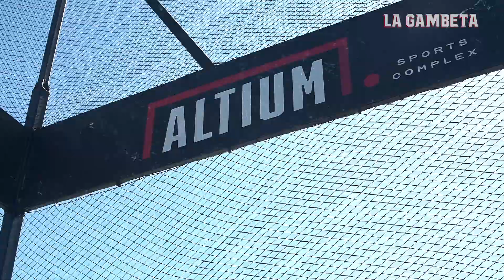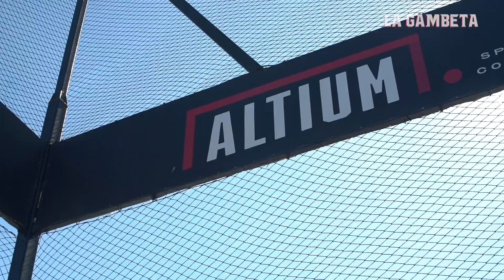Aprende a SALTAR y REMATAR de la mano de un EXPERTO | ¡Vas a meter MUCHOS GOLES!